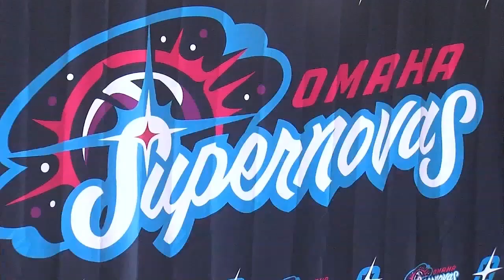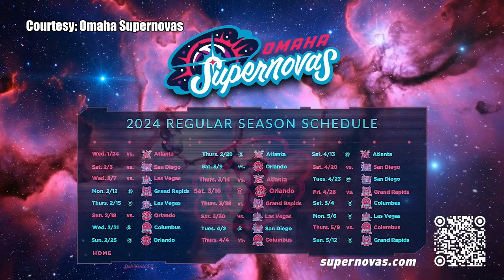Nebraska Pro Volleyball team releases schedule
Pro Volleyball Federation releases the schedule for their inaugural season.

The first ever major league volleyball match - happening here in Nebraska!

Follow Good Morning Nebraska!